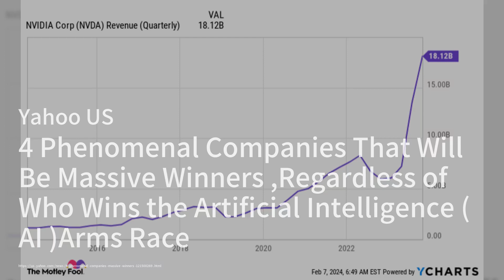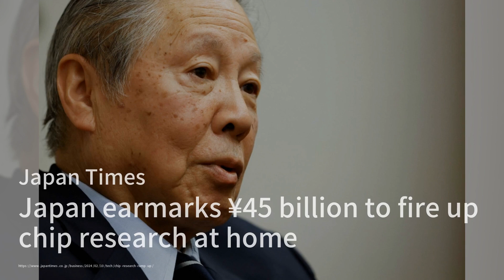4个非凡的公司，无论谁赢得人工智能（AI）军备竞赛，都将成为巨大的赢家；人工智能（AI）可能使半导体市场在2030年达到1万亿美元：以下是现在购买的3只顶级股票；欧洲的增长引擎正在失速。德国经济能否复